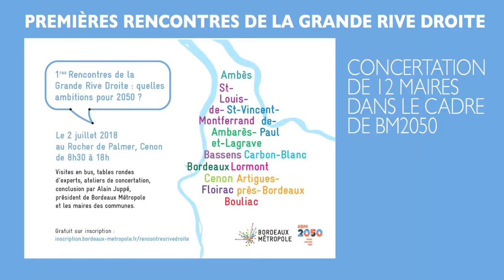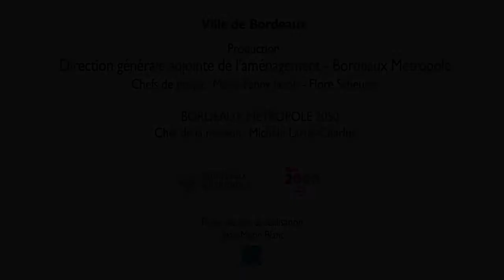Propos des maires de la Rive Droite : Jean Touzeau de Lormont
Le 2 juillet 2018 se déroulaient les 1ères rencontres de la Grande Rive Droite, rassemblant pour la première fois les 12 maires de Bordeaux Métropole et les citoyens, habitants et professionnels, autour du futur de la rive droite.